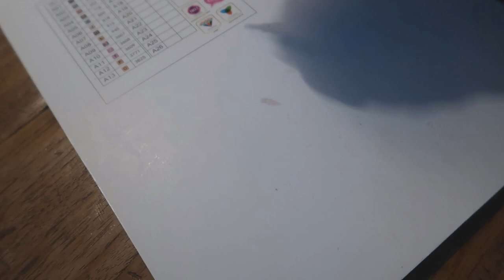VERGAAN VAN DE PIJN | GAAN WIJ VEGAN? || #205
Diamant painting is van 1000cadeaus.nl

Lieve Patatties,